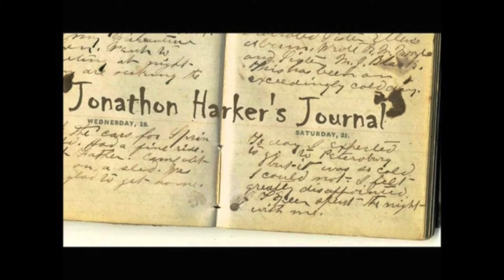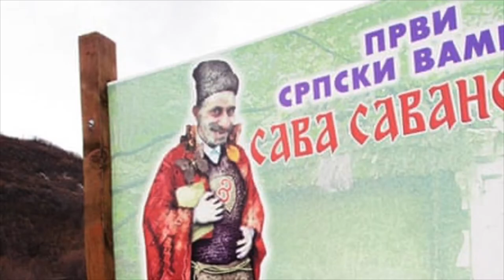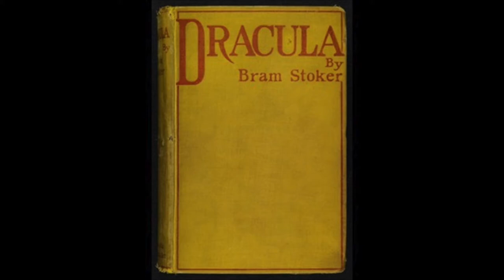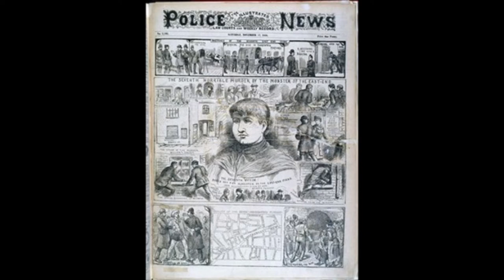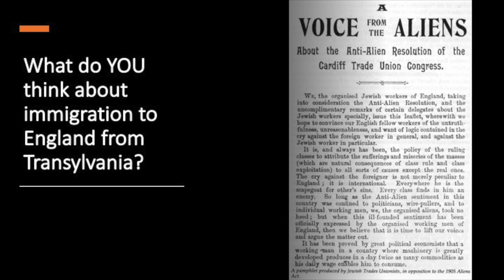Stoker's Dracula & Xenophobia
Prof. Rodas takes a look at Bram Stoker's Dracula, focusing on the ways the story supports toxic views of Eastern European immigrants to England in the 19th century.